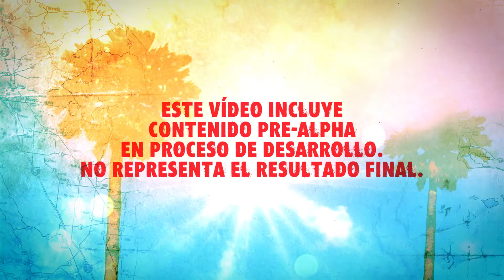Dead Island 2. Sunshine & Slaughter Gameplay Trailer | ABYXcode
Descubre más reportajes, noticias, vídeos y análisis de PS4, Xbox One, PS3, Xbox 360, Nintendo 3DS, Nintendo Wii U, PC, móvil y otros en ABYXcode.com